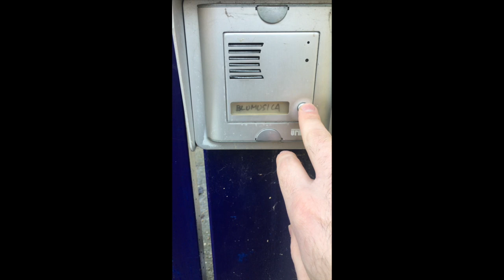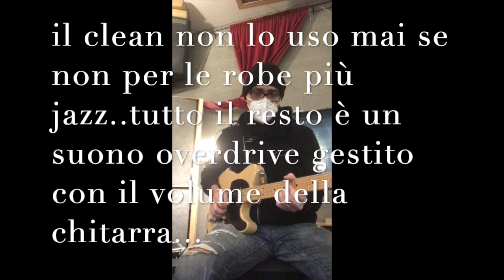Vi porto con me alle prove del Sunshine Gospel Choir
è iniziato il Tour del Sunshine Gospel Choir con cui suono da 11 anni... insieme ne abbiamo fatte di cotte e di crude, Italia' got talent, eurovisoni, Bocelli, David Foster. Oggi vi porto con me alle prove
0:00 vi porto con me
0:45 blumusica
1:36 il setup delle tastiere
2:14 il mio setup
6:48 proviamo l'intro del concerto

IL MIO CORSO SUL TERZO BOX DELLA PENTATONICA - TERZO ELEMENTO

ECCO I MIEI STRUMENTI COSI’ SAPETE COSA USO ;-)

IL DISTORSORE DI RIFERIMENTO
 FRIEDMAN BE OD

IL MIO SUONO PRINCIPALE LO FACCIO CON QUESTO
BOX OF ROCK

ACCORDATORE !! ESSENZIALE!!!

MODULAZIONE EVENTIDE MODFACTOR TOP !!!

AMPLIFICATORE SOLDANO..IL MIO E’ FUORI PRODUZIONE, QUESTO SEMBRA MOLTO BELLO E PIU’ MODERNO